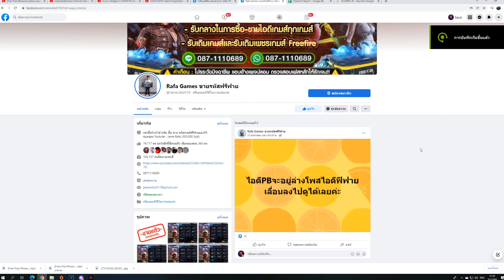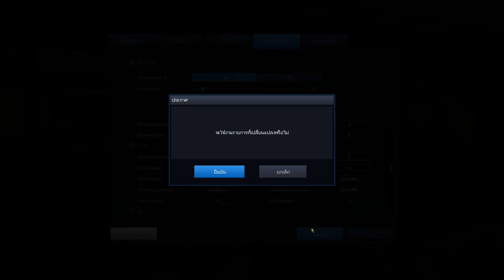[PBเซิฟแท้] ถูกใจสายเกรียน GMอัพเดตปืนบอมเข้าคลัง!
My PC

CPU : Ryzen 7 5800X
GPU : RTX 3060 Aorus elite
Ram : 16 GB DDR4 bus 3200 Nox RGB
MB : Aorus b450 elite
SSD M.2 Black : 500 GB
HDD : 500 GB
Keyboard : Ultra nubwo X23
Headphone : STEELSERIES ARCTIS 5
Mouse : Razer mamba elite chroma
Monitor : ACER VG252QXbmiipx (IPS 240Hz G-SYNC) 24.5 inch
Microphone : Hyperx Quadcast S
Wabcam : C922 Pro